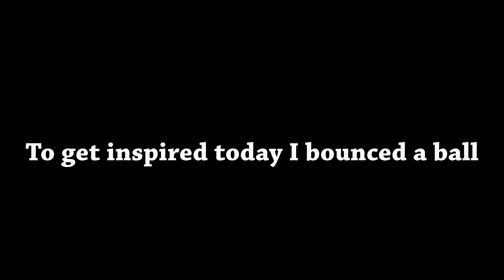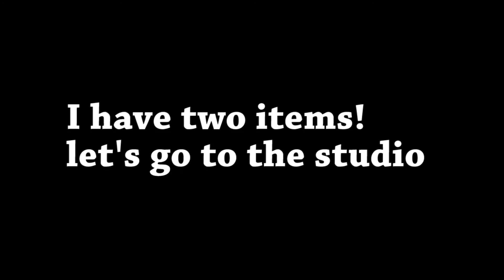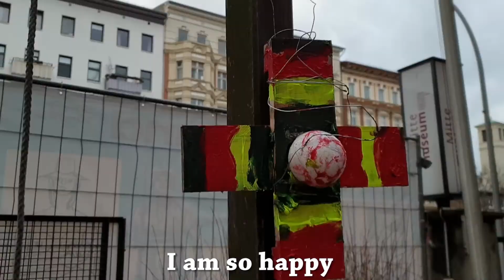TTT * Tanja's Trash Treasure Show #8 💡a light!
Hi There, welcome! so nice you are watching my Channel( The Trash Treasure Show)! I collect trash from (mostly the Berlin) street, bring it to the studio, and exhibit it. In the meantime I always show different activities that get me inspired. Everyday something NEW!